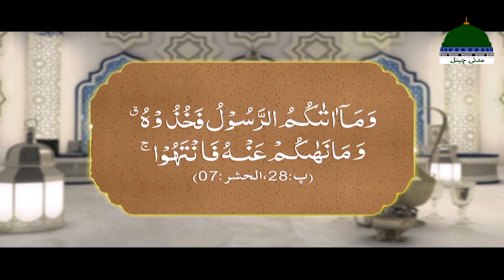Aqaid O Nazariyat Episode 07 | Huzoor Ki Zaat Mukhtar E Kul Hain | Mufti Shafiq Attari Madani